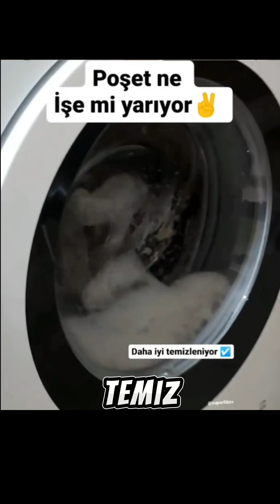365 GÜN EĞLENCE, 365 天的娱乐, 365 DAYS OF ENTERTAINMENT, 365 HARI HIBURAN, मनोरंजन के 365 दिन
365 GÜN EĞLENCE, 365 天的娱乐, 365 DAYS OF ENTERTAINMENT, 365 HARI HIBURAN, मनोरंजन के 365 दिन